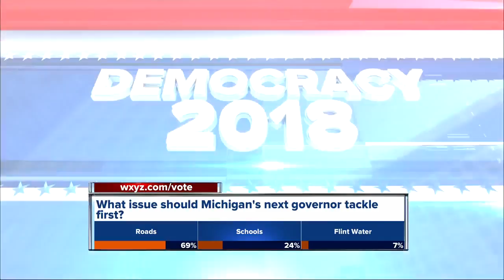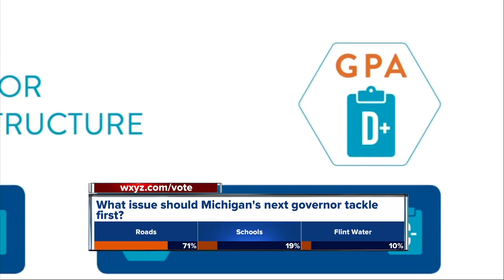Sitting down with Snyder and Calley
7 Investigator Ross Jones sits down for an interview Governor Rick Snyder and Lieutenant Governor Brian Calley.